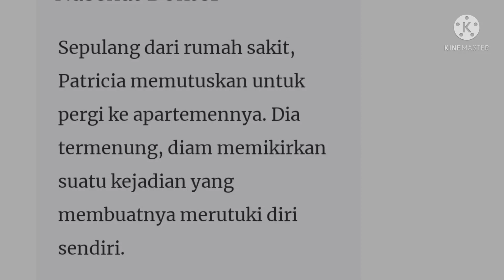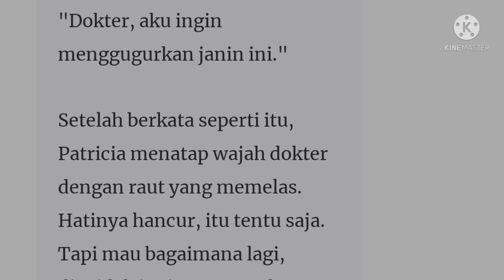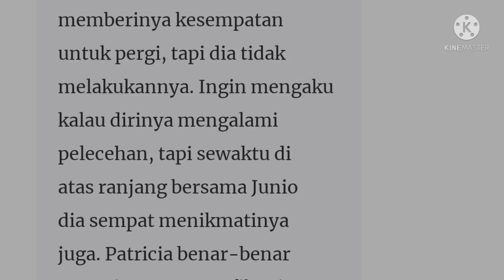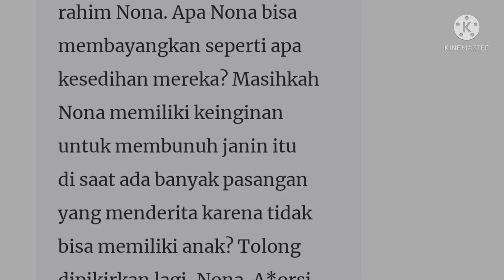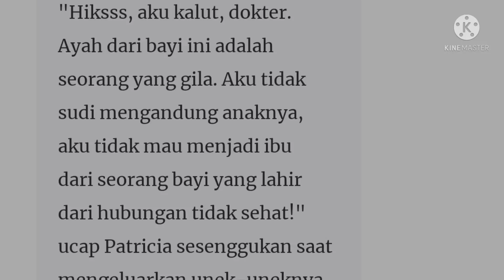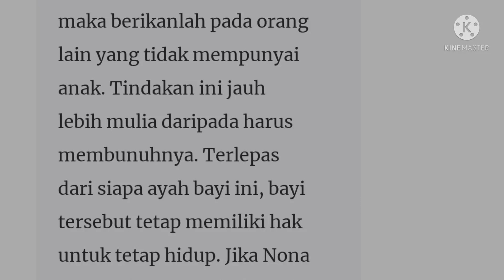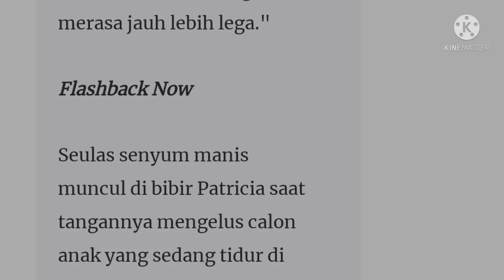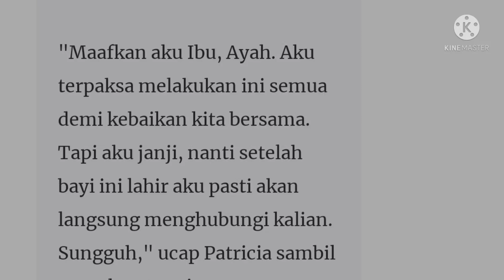Novel Romantis Elea Gabrielle Episode 424